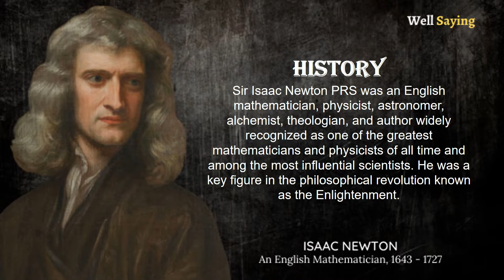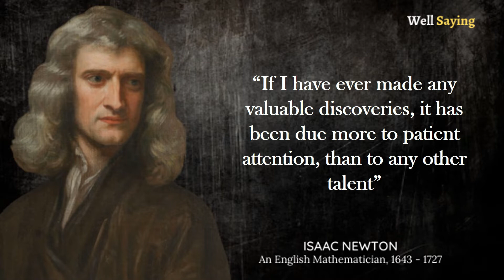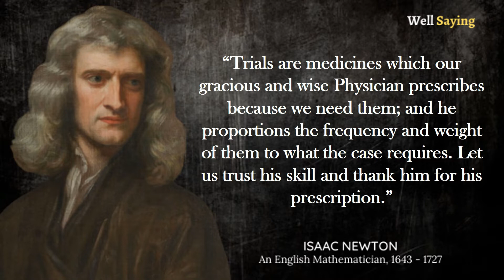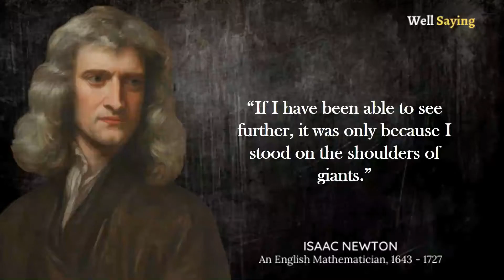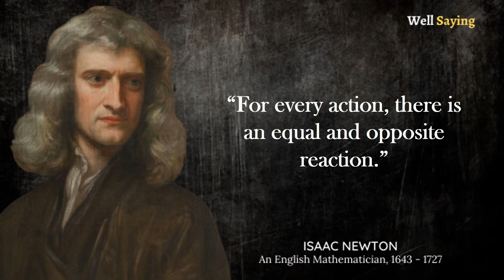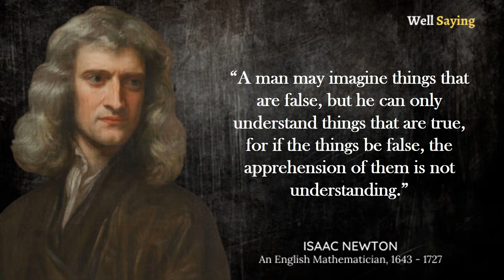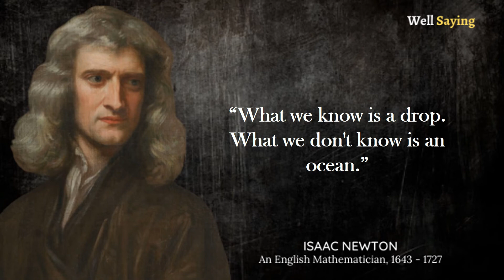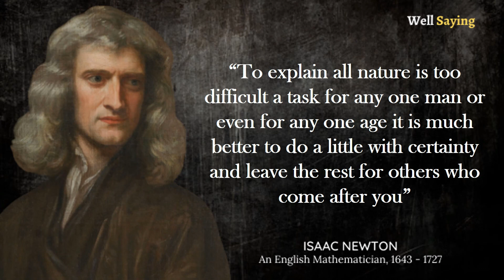Top 50 Quotes Are There Of ISAAC NEWTON | You should know after you get young | Well Saying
History of ISAAC NEWTON
Born in 1643 in Woolsthorpe, England, Sir Isaac Newton began developing his theories on light, calculus, and celestial mechanics while on break from Cambridge University. Years of research culminated with the 1687 publication of “Principia,” a landmark work that established the universal laws of motion and gravity.

1. Like The Video
2. Comment. Ask Questions, Start a Discussion, Or Share Your Thoughts!
3. The More Subscribers We Have, The Better Able We Are To Make Great Content!